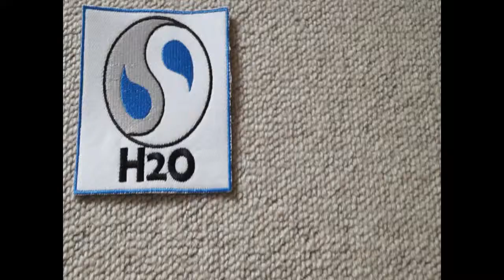Carpet Cleaning Cork - H2O Cleaning - Upholstery Cleaning - Carpet Cleaner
Carpet and Upholstery Cleaning in Cork - H2O Cleaning.
Short movie presentation of H2O Cleaning Cork.